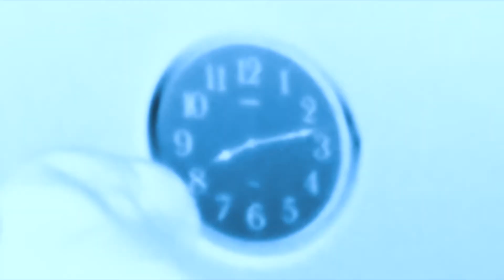恋の悩殺バケイション/電波パパ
denpapapap/koi no nousatsu vacation
2020 gataway studio ikebukuro tokyo